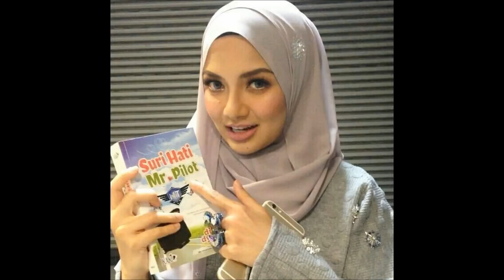Suri hati Mr Pilot